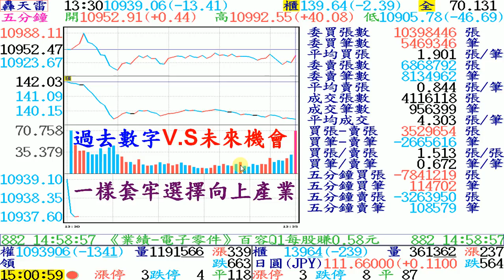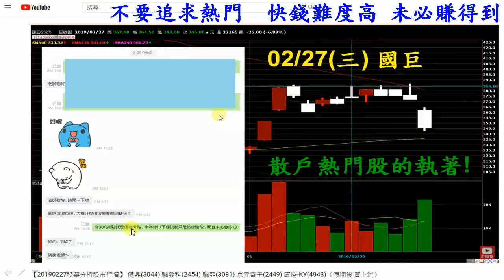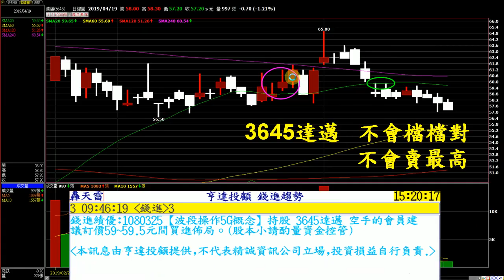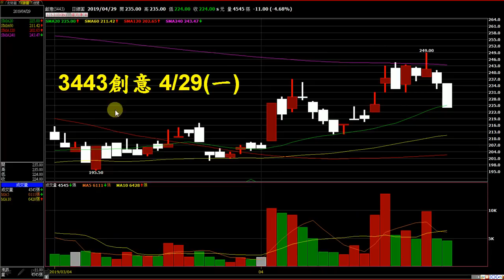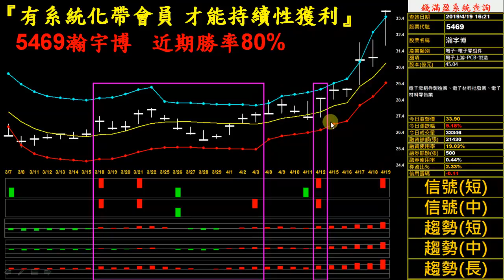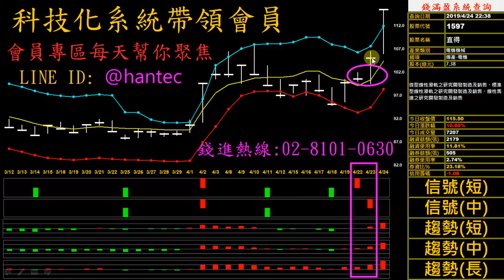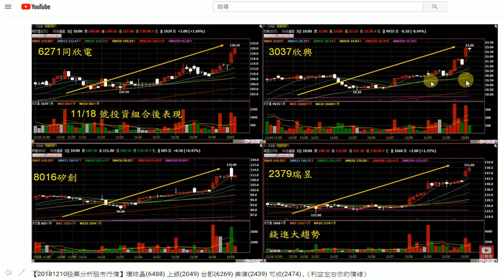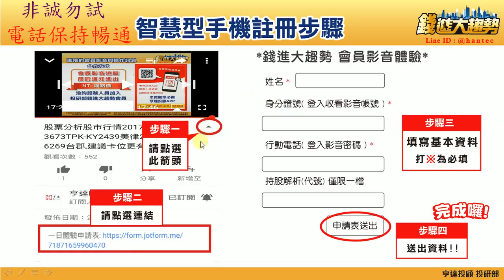20190429 錢進大趨勢 穩懋 瀚宇博 昇達科 直得 台郡